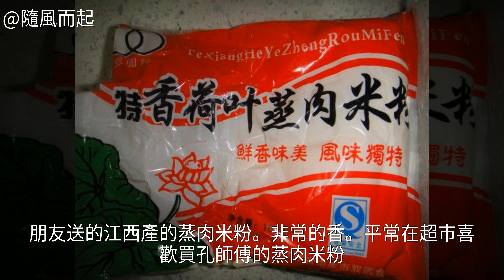怎麼做粉蒸肉怎麼做好吃 粉蒸肉怎麼做好吃 粉蒸肉的家常做法 粉蒸肉的做法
粉蒸肉怎麼做好吃 粉蒸肉的家常做法 粉蒸肉的做法